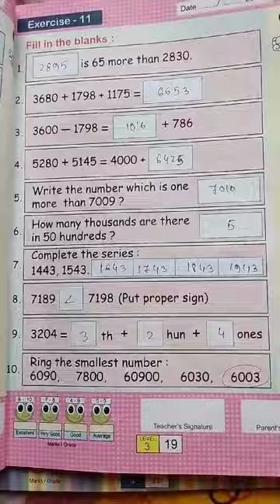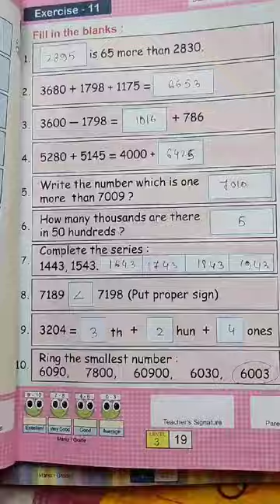Classwork, Mental Maths, Class 3, Date 07/04/2024